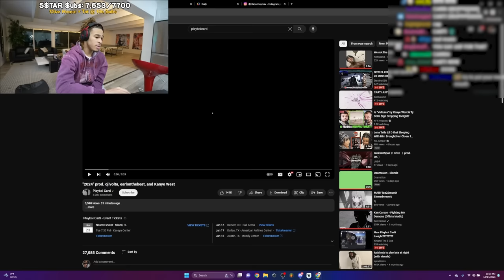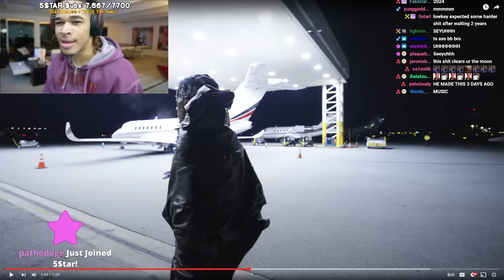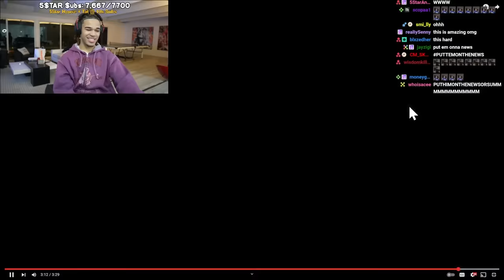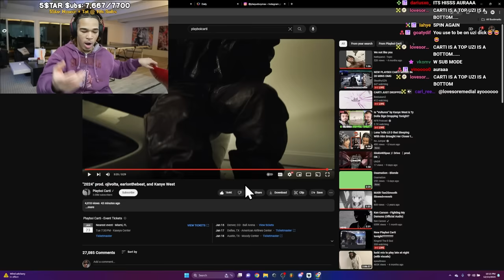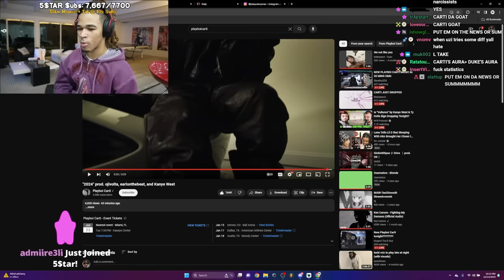plaqueboymax reacts to playboi carti "2024"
In this video, plaqueboymax reacts to playboi carti "2024"